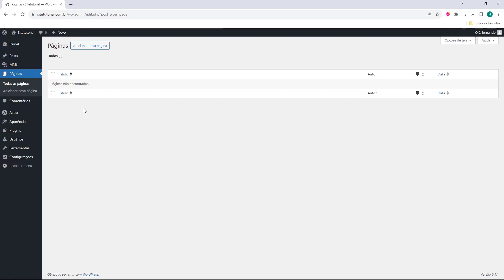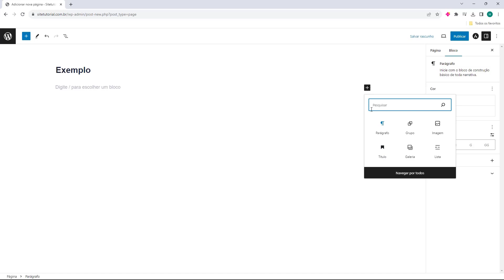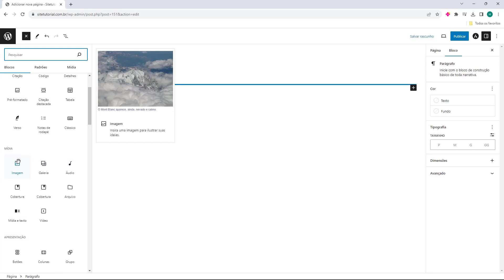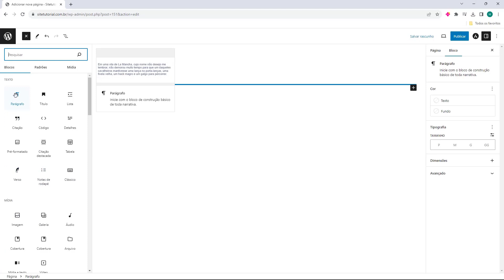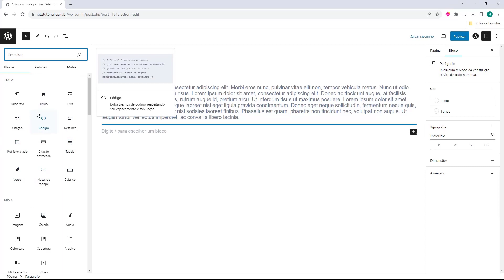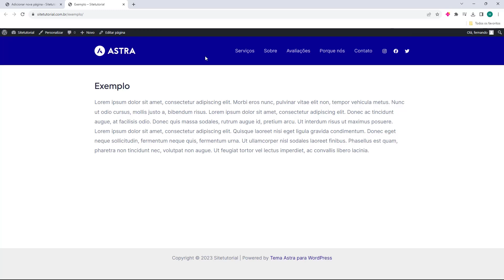WORDPRESS: Usar Gutenberg no site (Rápido e Fácil) 2024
Aprenda como Usar Gutenberg no site do WordPress facilmente e em poucos minutos